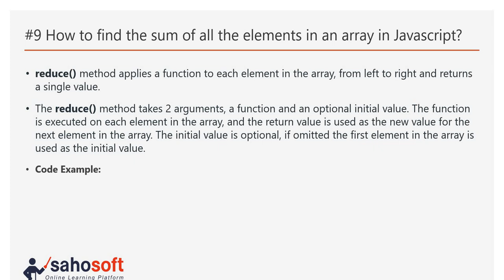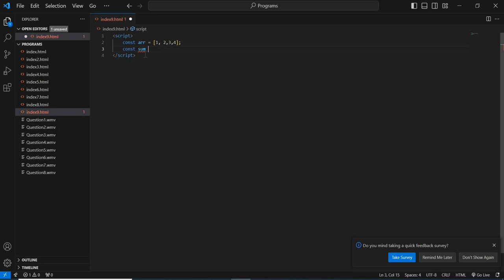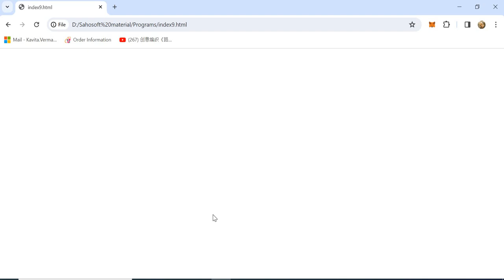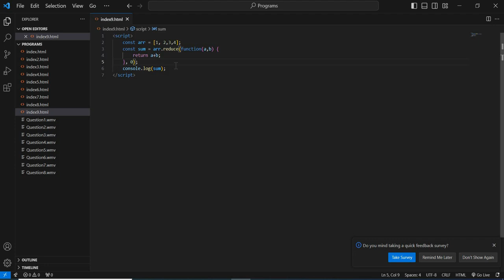how to find sum of all elements in an array in JavaScript | JavaScript interview Questions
Hello Friends,
Welcome to JavaScript interview question answers series by  sahosoft solutions.

📌 Chapters